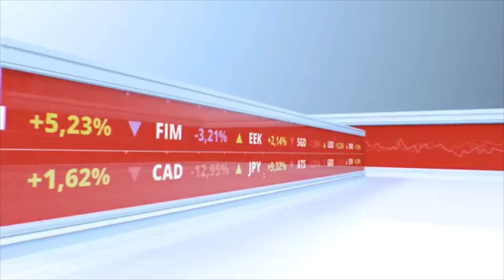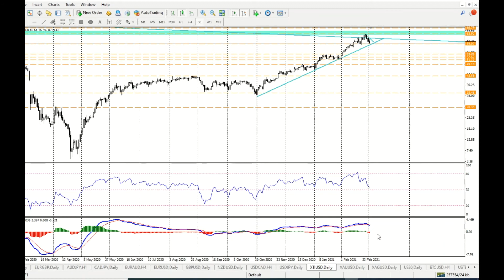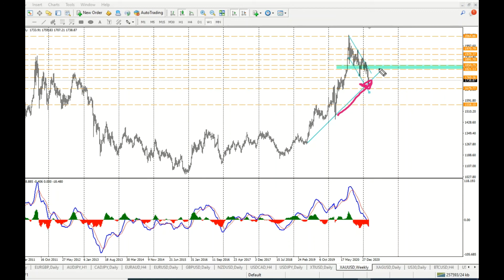Analiza Grafica Bursa 2 martie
Oportunitati de Investitii si Tranzactionare pe Bursa si piata Forex
Idei de tranzactii, Analiza Tehnica si Fundamentala pentru urmatoarele Instrumente Financiare